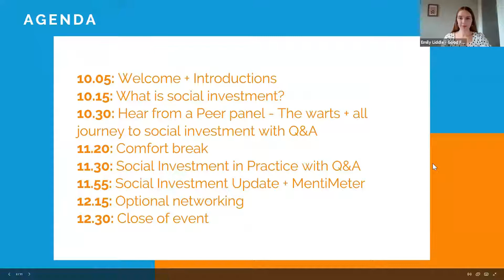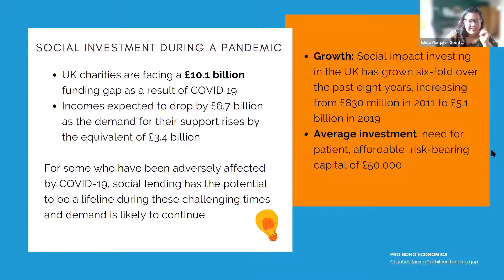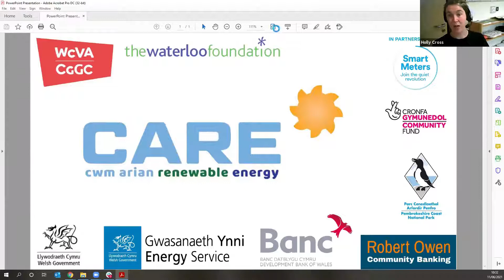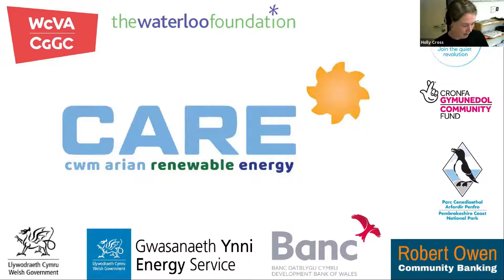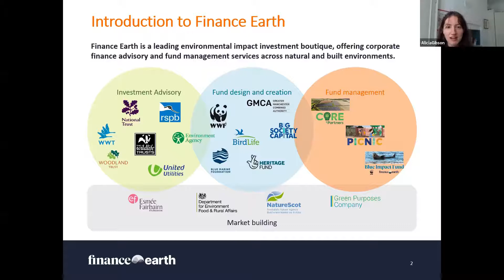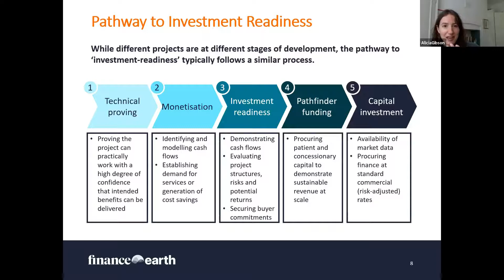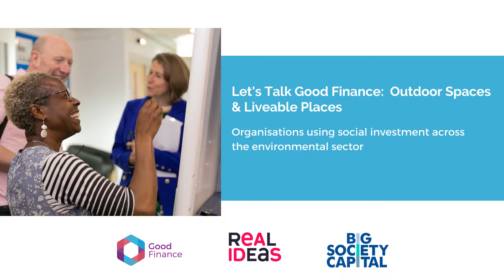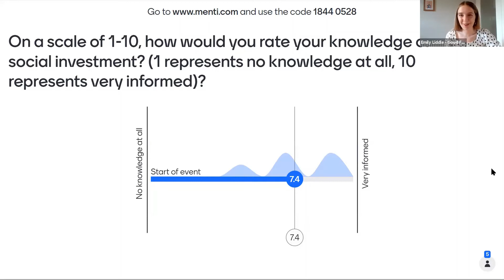Welcome to Let's Talk Good Finance Outdoor Spaces & Liveable Places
For more information on timings and speakers see below!

This webinar is for charities, social enterprises and community businesses who would like to learn more about social investment and the options available.

If you are exploring social investment opportunities for the first time or interested in finding out how social enterprises have taken on small amounts of repayable finance to make transformational change, then this event is for you.

Video timings;

Good Finance Introduction - 00:10

Hear from a peer speaker: Holly Cross, Director and Project Development Manager at Cwm Arian Renewable Energy Ltd - 15:00

Hear from a peer speaker: Trewin Restorick, CEO of Hubbub Foundation - 30:46

Hear from a peer Q&A - 41:30

Finance Earth - 1:00:30

Organisations using social investment across the environmental sector - 1:15:00